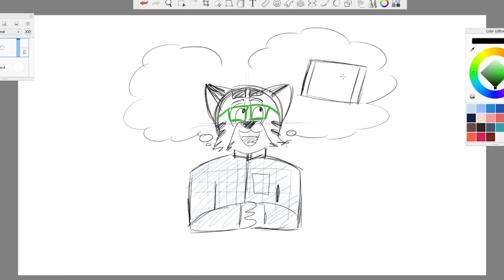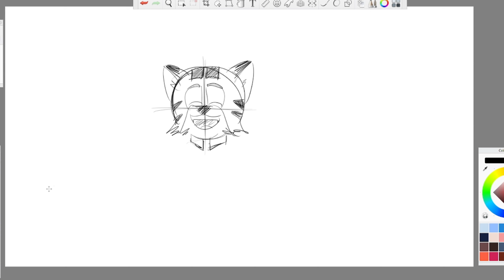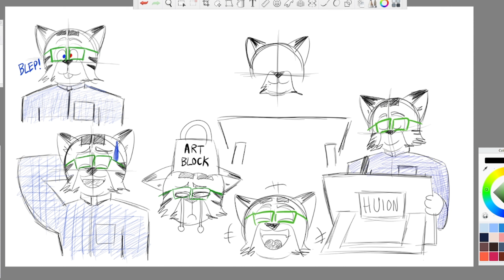TIMELAPSE SKETCHING | Sept. 3, 2023 Sketches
Some sketches that I made last night.